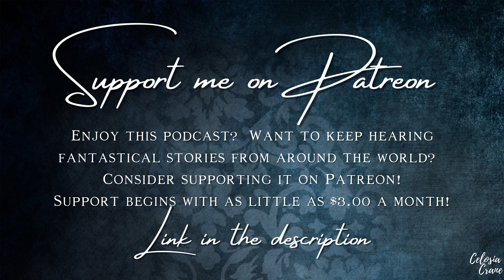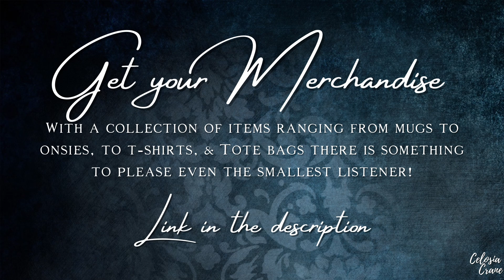Ep 4: The Light Princess Episode 1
When the king forgets to invite his sister, Princess Makemnoit, to the christening she comes anyway and gives the young Princess a gift... (or a curse?)

Enter the wonderous world of Victorian Fairytales.  In this 3 week episode series I will be reading "The Light Princess" by Rev. George MacDonald. (I honestly had forgotten just how long this story was!)

Bedtime Stories is proudly produced by Lantern Audio Works.